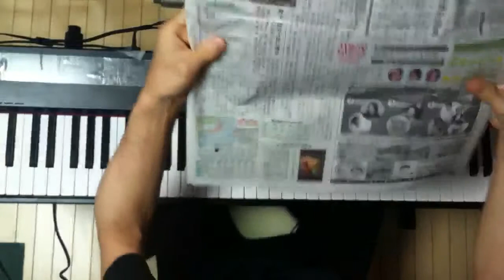2014.05.12 Aratori ex atonal 2